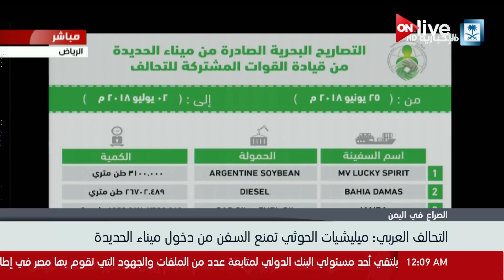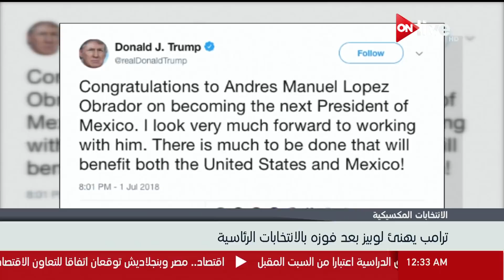حصاد الأخبار..الاثنين 2 يوليو 2018